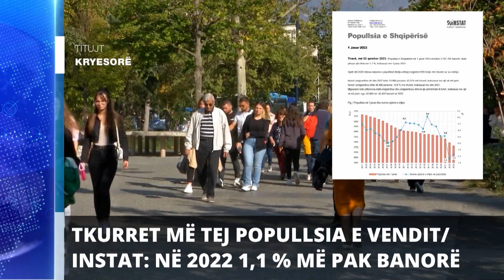Report TV - Titujt kryesorë të lajmeve ora 18:00 (2-6-2023)